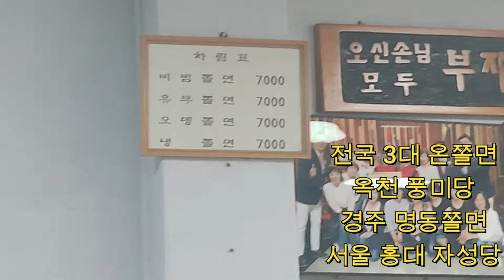백종원 맛집 전국3대 쫄면 경주 명동쫄면 유부쫄면 해장에 최고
전국 3대 온쫄면 맛집 경주 명동쫄면 유부쫄면은 환상이에요
위치 경북 경주시 계림로93번길 3